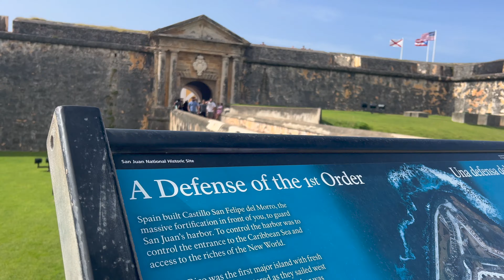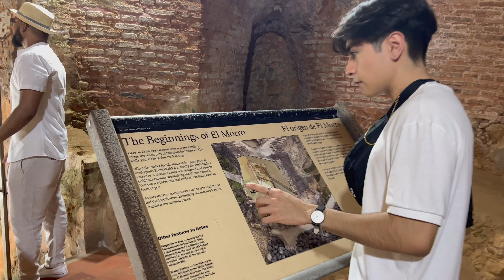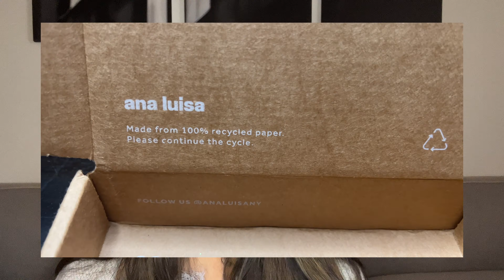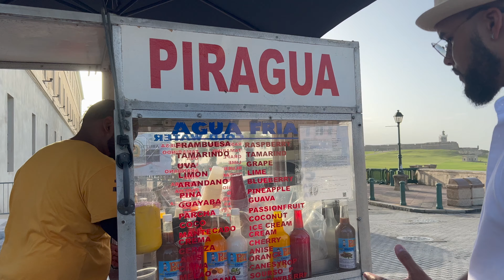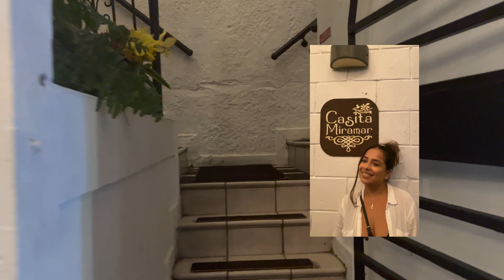Puerto Rico Vlog: El Morro, Yunque, San Juan, Culebra Island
Puerto Rico Eats:
Casita Miramar
Edelweiss Bar & Grill
Deaverdura
El Cafetín
Kamoli
La Placita